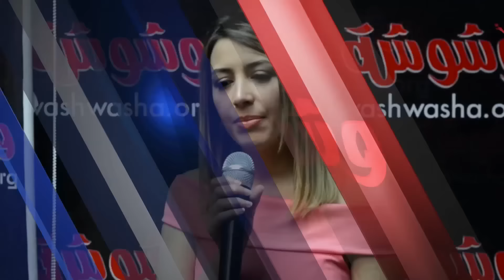وشوشة | جنات في حوار خاص لـ "وشوشة" |Washwasha